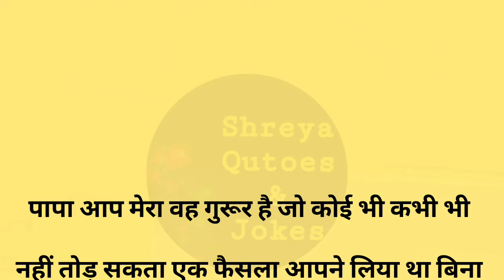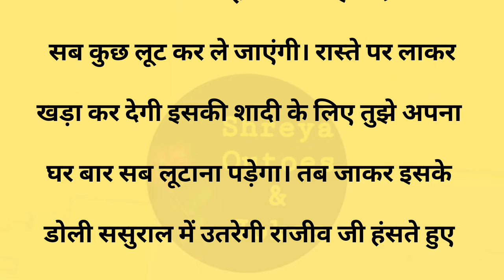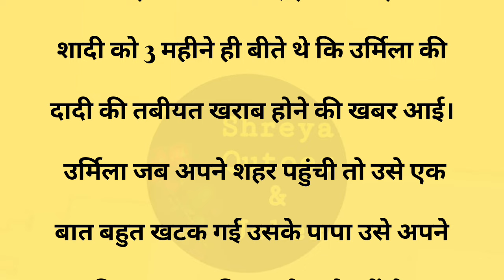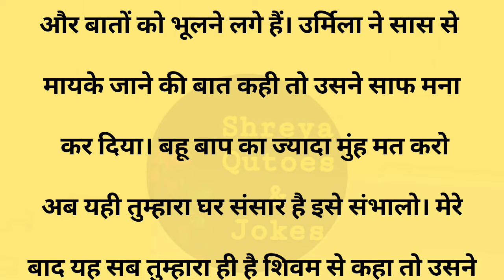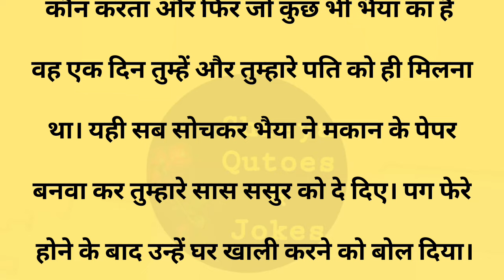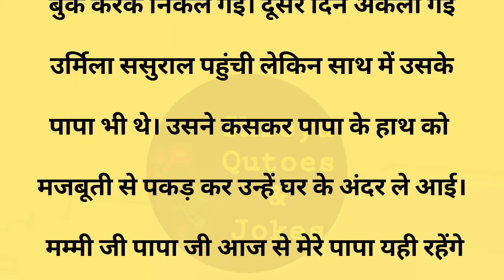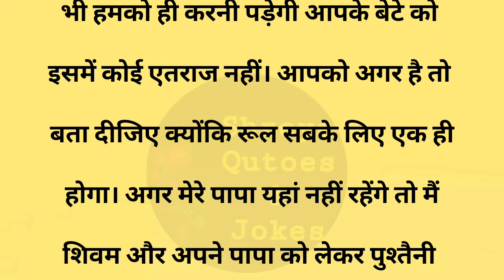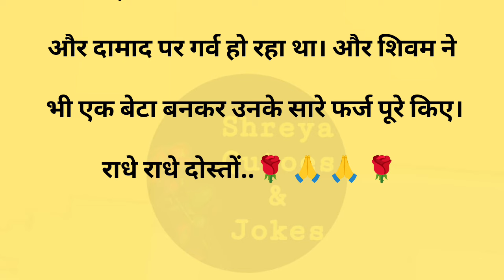दहेज||Suvichar || Emotional & Heart Touching Story | Motivational Story | Hindi Kahaniyan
दहेज||Suvichar || Emotional & Heart Touching Story | Motivational Story | Hindi Kahaniyan || Sacchi Kahani